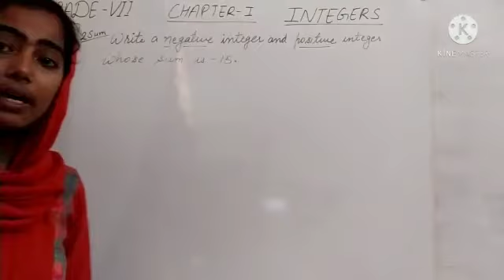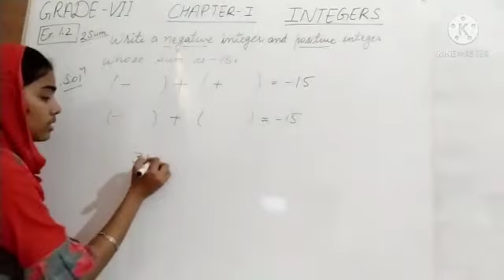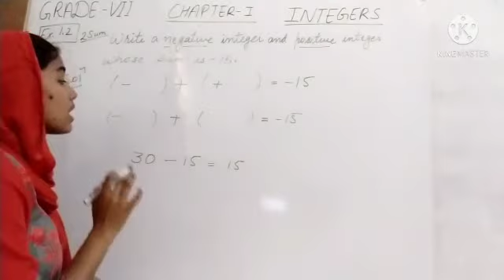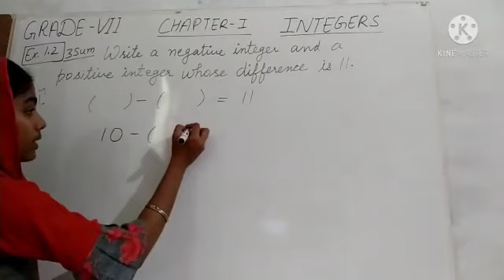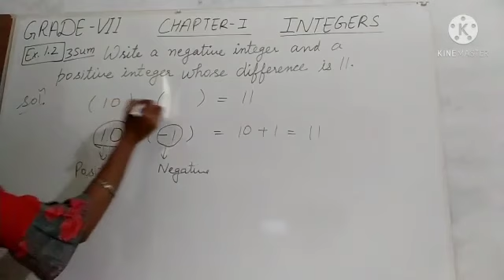Grade VII || Subject Mathematics || Chapter 1 Integers || Exercise 1.2 || Sum No. 2 and 3